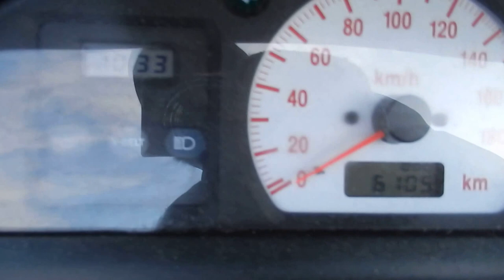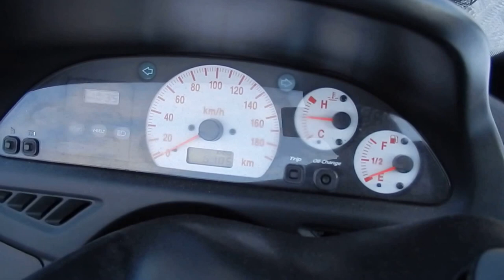B6541 YAMAHA T MAX